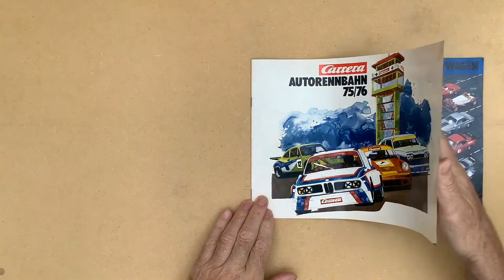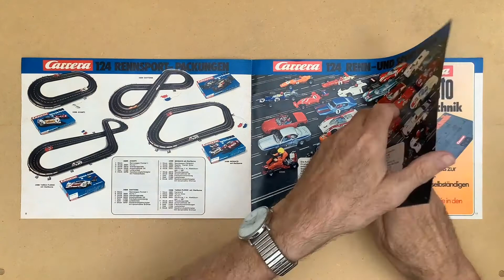Carrera AUTORENNBAHN 75/76 Katalog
Carrera AUTORENNBAHN 75/76 Katalog - Catalog